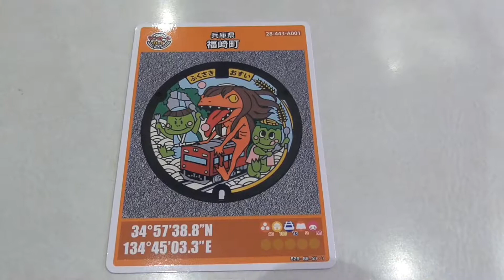福崎町マンホールカード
福崎町がマンホールカードの配布を始めたので行って来ました